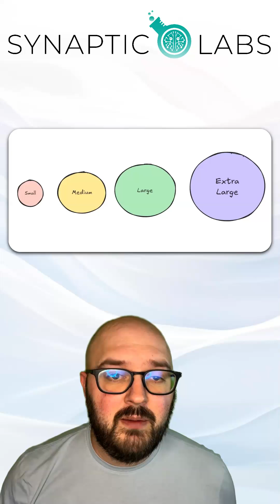Choosing the Right AI Model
Discover the trade-offs between small and large AI models. Small models are faster and cost-effective for simple tasks, while large models offer greater intelligence and nuance at a higher cost.